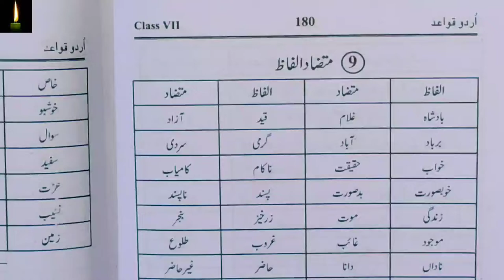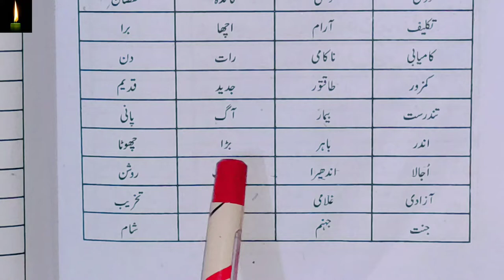class 7 Mutazad Alfaz with spelling and definition mutazad alfaz kiya hote hain